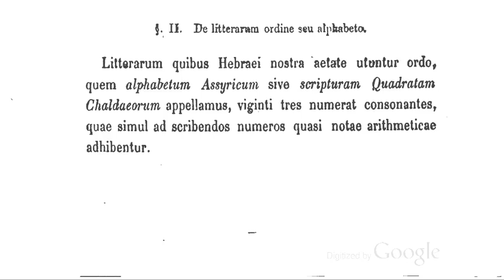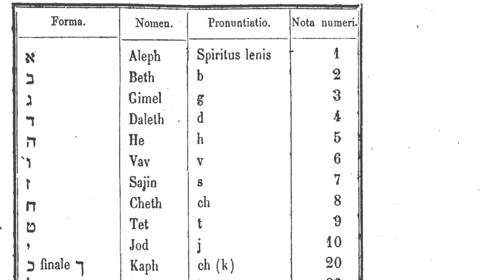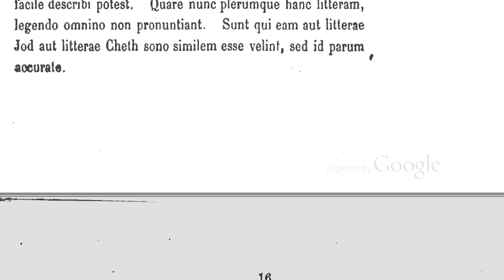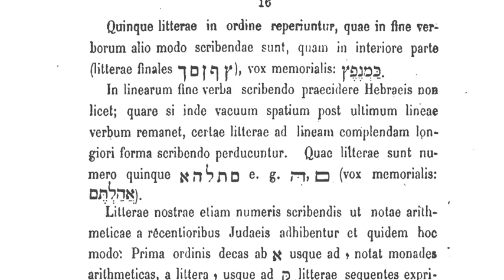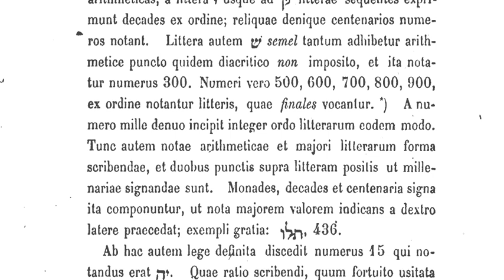002 Vosen - Rudimenta Linguae Hebraicae - Learn Basic Hebrew Grammar Latin - Hebrew.flv